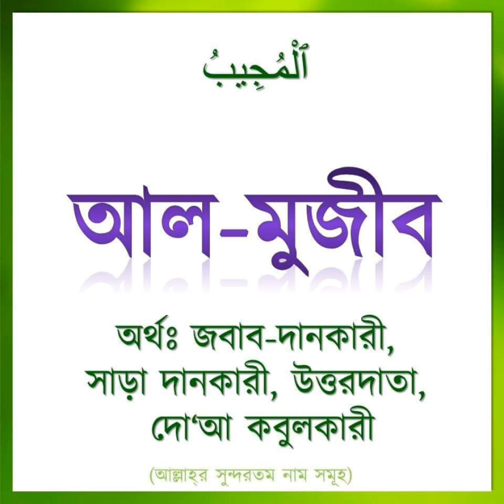আল্লাহর নাম গুলো অর্থসহ শেয়ার করে টাইমলাইন এ রেখে দিলাম।